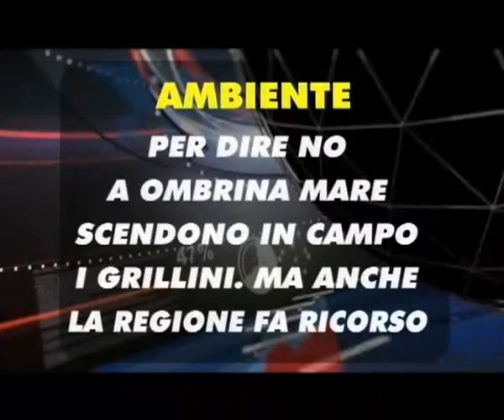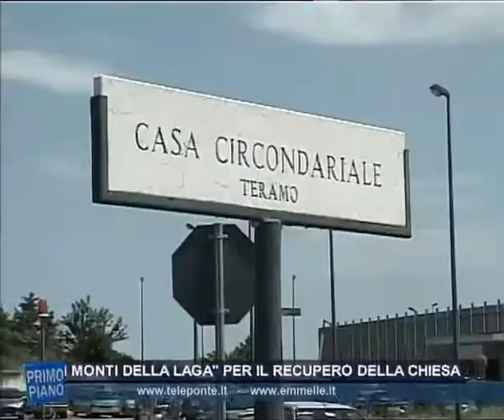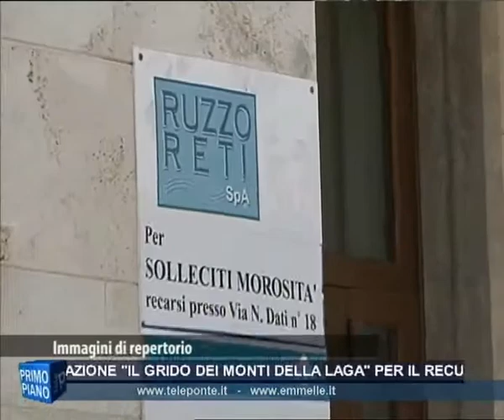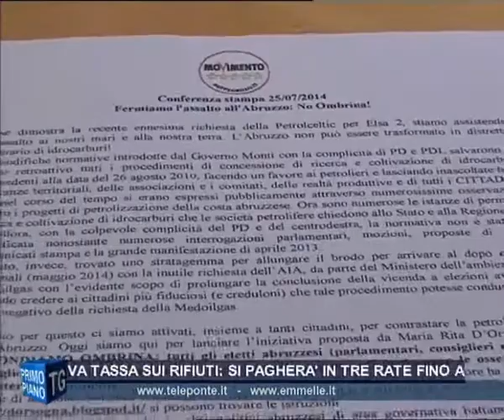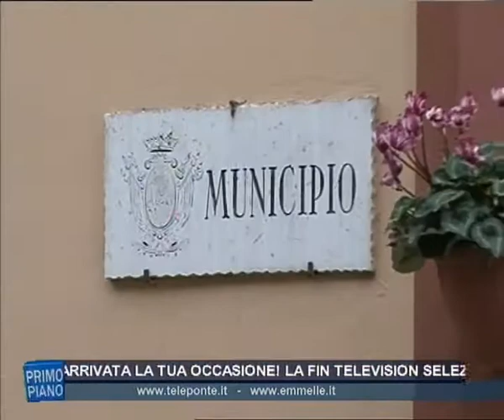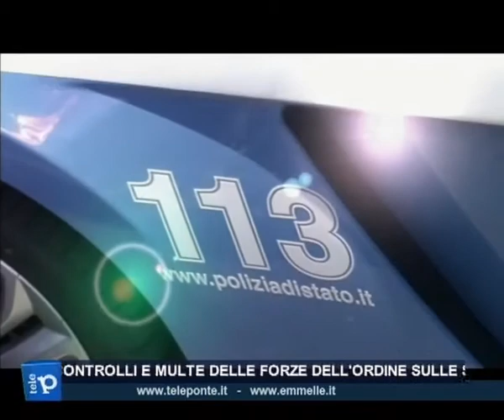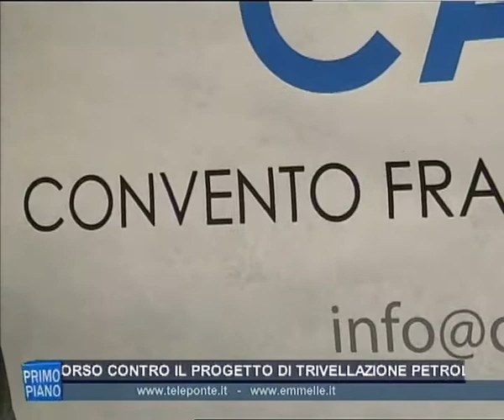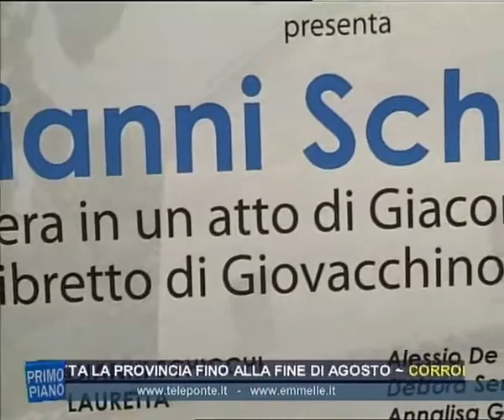TG SERA 26 07